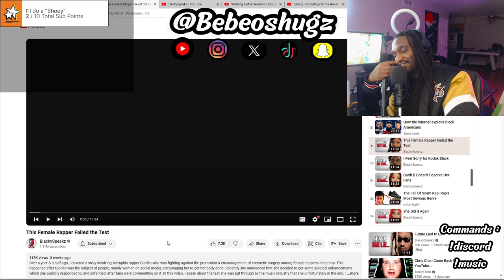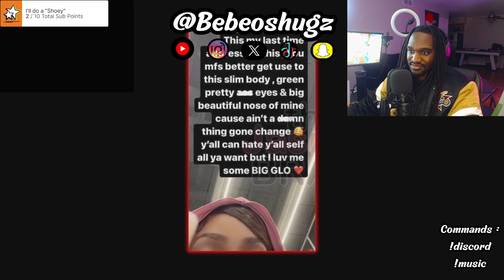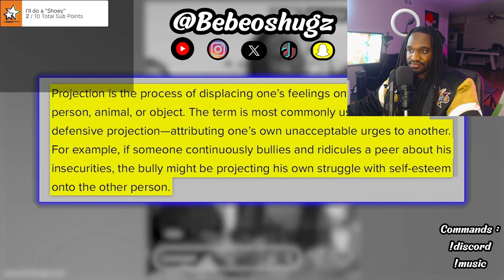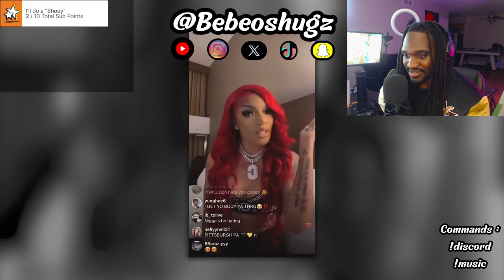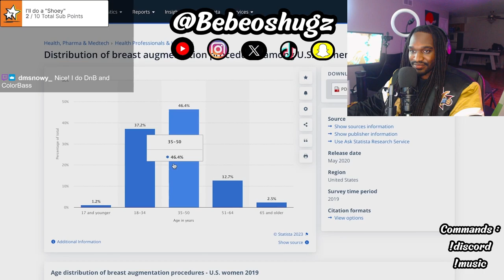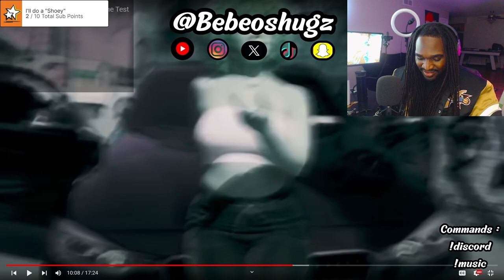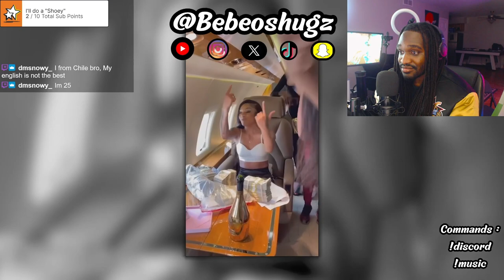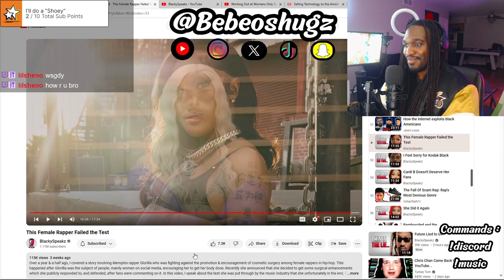Plastic Surgery Kills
Title: The Toxic Culture of Plastic Surgery in Hip Hop